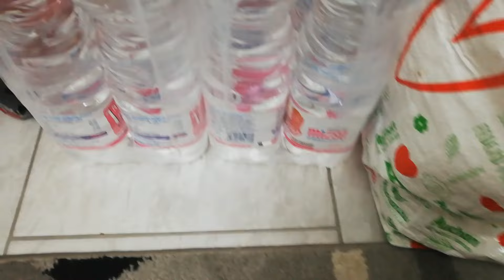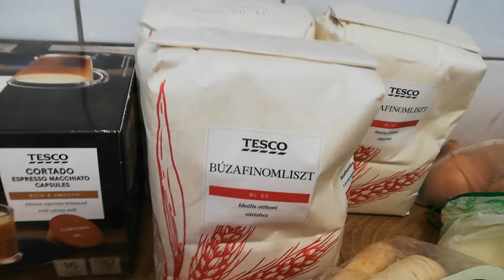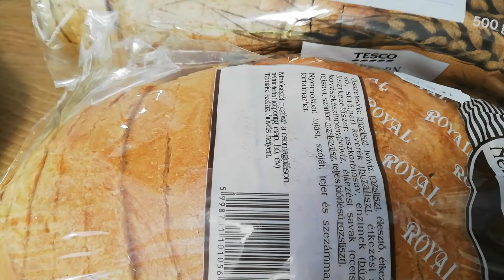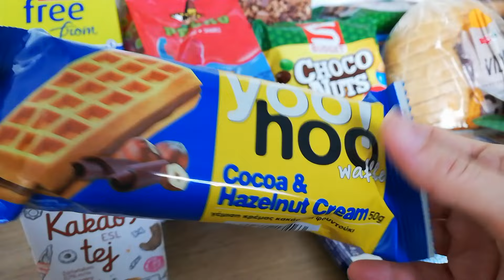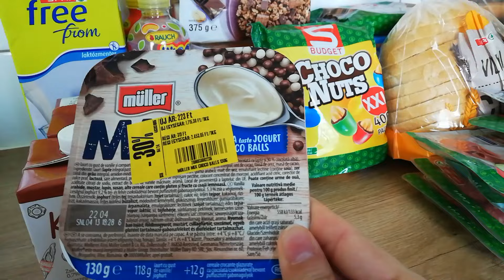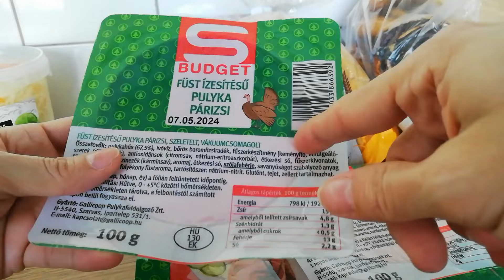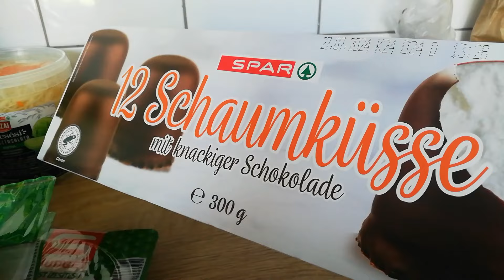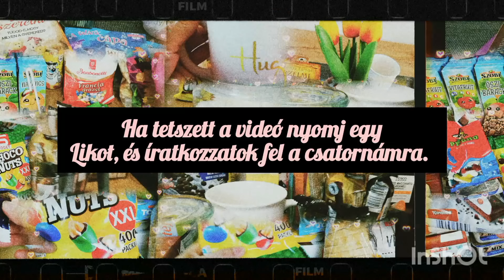Spar, Tesco, Kínai Food Haul#shopping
Sziasztok, 😊

Egy újabb food Haul
Nézzétek meg miket vettünk.

Hálásan köszönöm.

Zene: solitude
Zenész: Rook1e